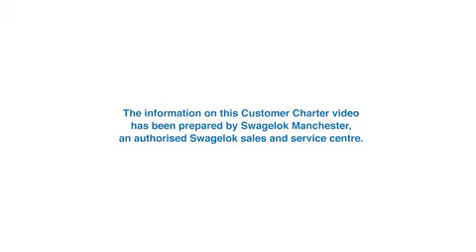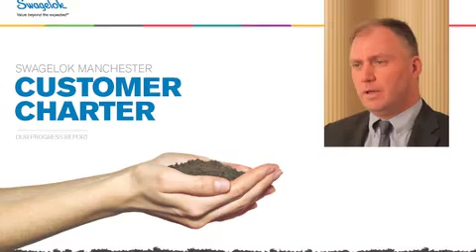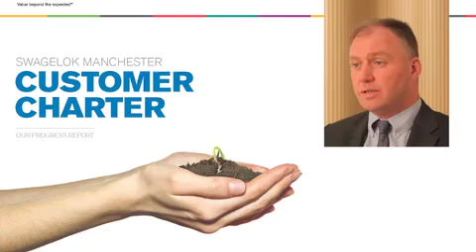Swagelok Manchester Customer Charter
The Swagelok Manchester Customer Charter seeks to define and articulate our service promise to customers.  Our Customer Charter is a natural first step on our journey as an organisation that has at its core a continual and unwavering focus on improving the experience of our customers.